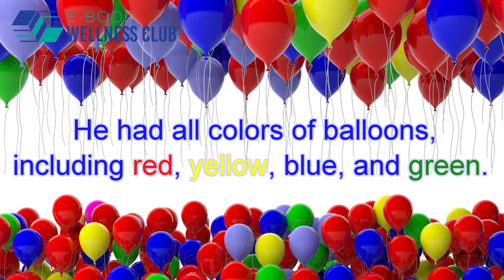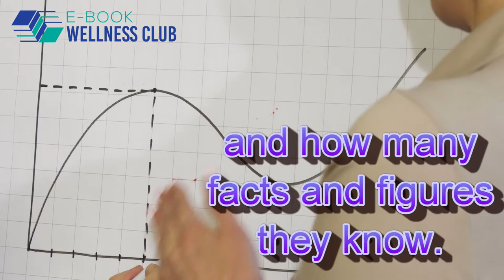Inspirational Story - The Balloon Seller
Inspirational story about
The Balloon Seller…
Please watch the video to the end to learn about the moral of the story 😊

// EQUIPMENT USED:
My Laptop: Toshiba (saving to buy new computer in near future)